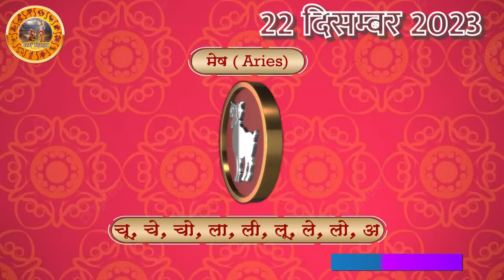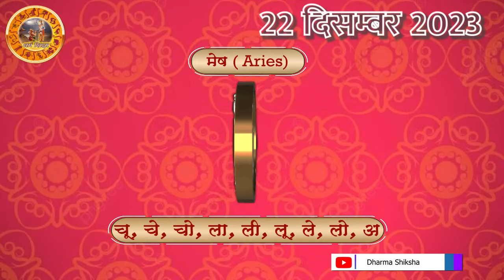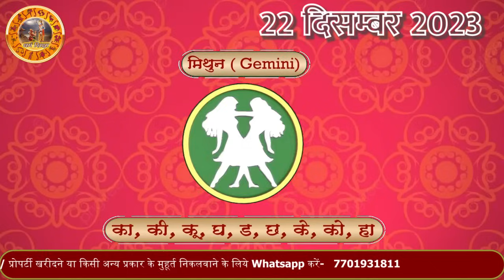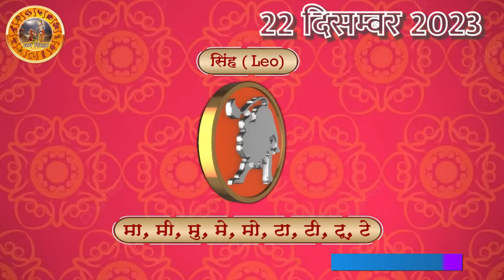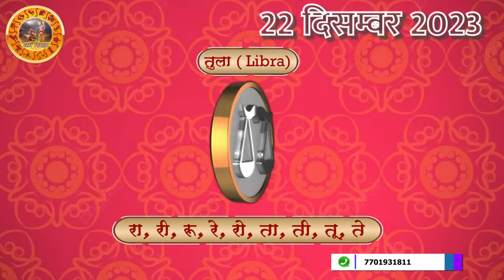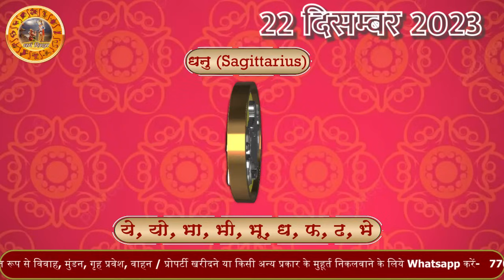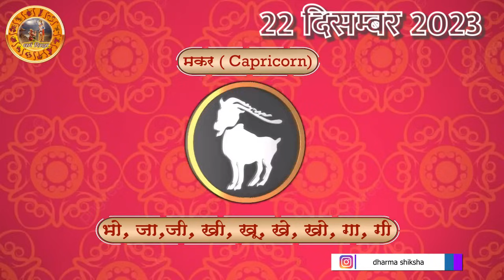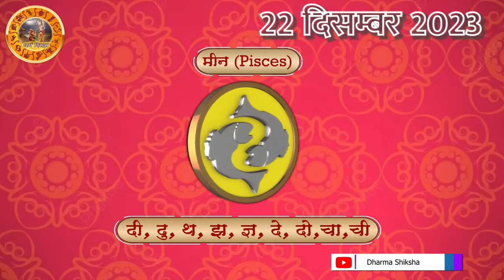Aaj ka Rashifal 22 December Friday Aries to Pisces today horoscope in Hindi Daily/DainikRashifal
aaj ka rashifal 22 December Friday aries to pisces today horoscope in hindi,today rashifal 22 Dec 2023,today horoscope in hindi 22 December 2023,daily horoscope in hindi 22Dec 2023,rashibhavishya,daily horoscope 22 December 2023 in hindi,आज का राशिफल 2023,rahshifal aaj ka,22 December 2023 rashifal,22 December 2023 panchang, aajkarashifal,daily rashifal, dainikrashifal, kumb, AajkaBhavishyafal, AajkaBhagyafal,aaj ka rashifal,dailyrashifal,hindirashifal, dainik rashifal,राशिफल